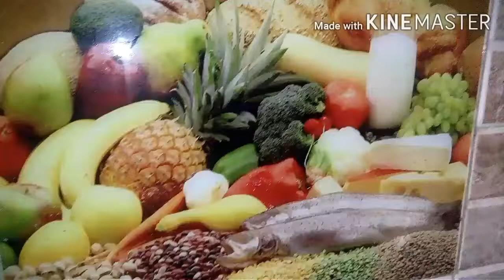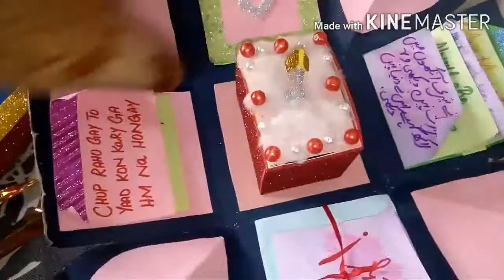eid vlog video mein koi problem thi is waja se delete kar k dubara uplod karni pari **faiza's vlog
yah video bht achi ha is mein mein ne dresses dekhae jo eid py pahana tha or is mein hamesha ki taraha recipe bhi hn aap ke liyeor bhi bht kuch ;)